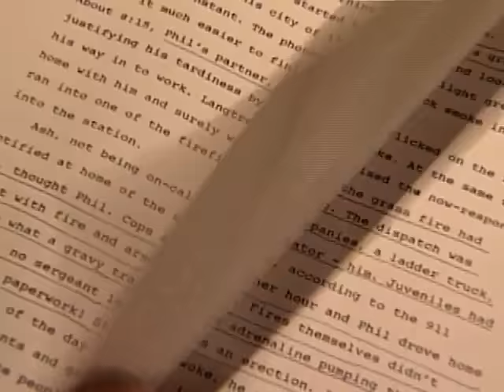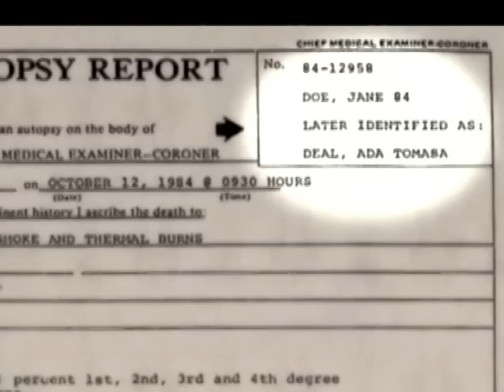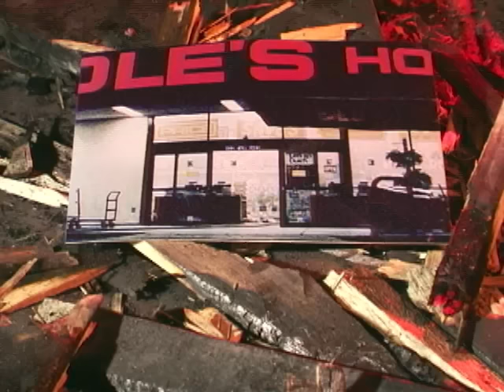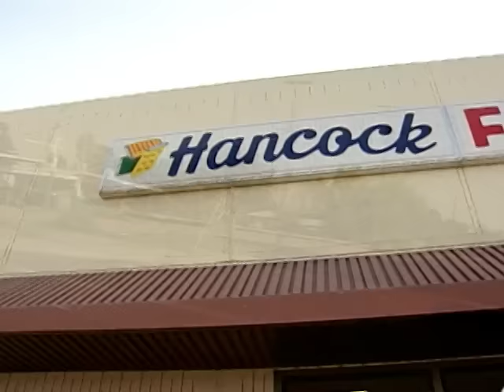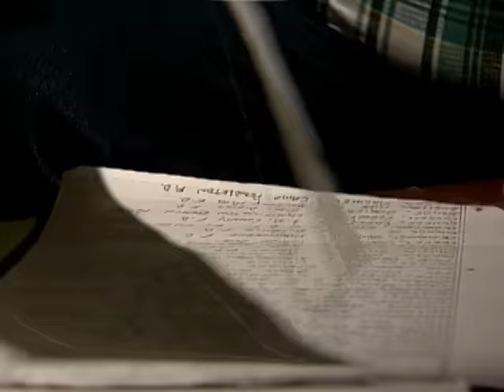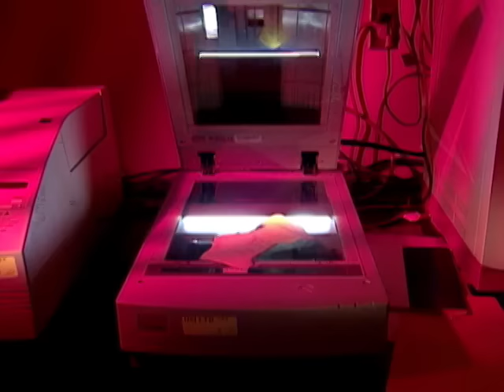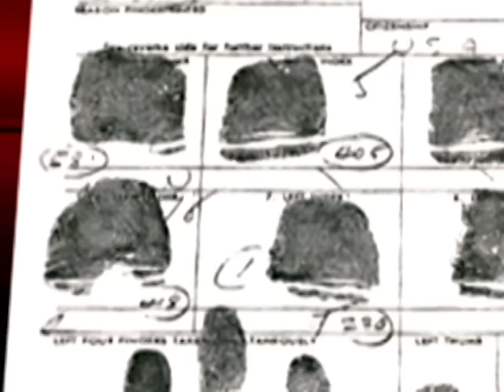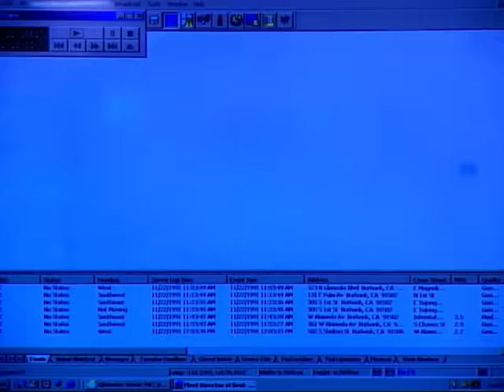Forensic Files - Season 9, Episode 21 - Point of Origin - Full Episode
In 1984, California firefighters had battled ten arson fires in three weeks. When cigarettes and a scrap of paper connected the southern California fires to several fires further north, the hunt was on for a dangerous pyromaniac.